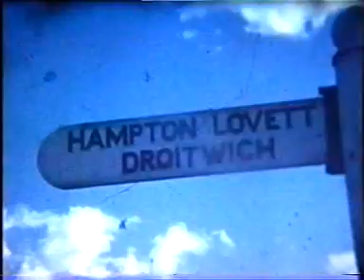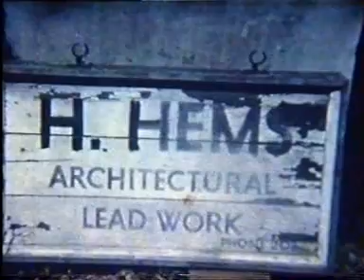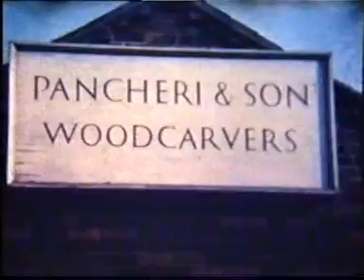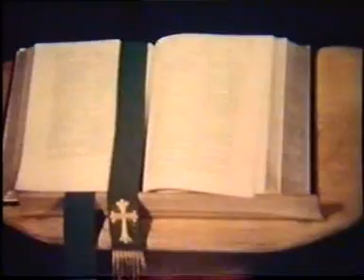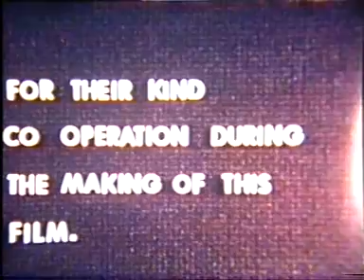Craftsmen of the Bromsgrove Guild, 1960s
This 25-minute film was made in the 1960s by local film-maker Geoff Horton and shows some of the last craftsmen working for the Bromsgrove Guild. The skills shown include pottery making, metalworking, and wood working.